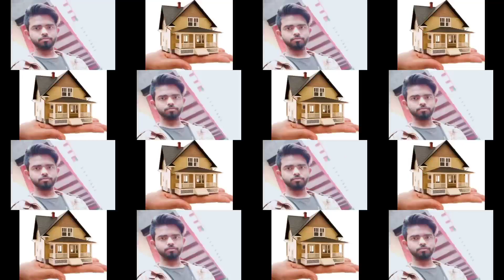Gangaster Lawrance Bishnoi और Sampat Nehra का शूटर गिरफ्तार ।। एक करोड़ रंगदारी मांगने का आरोपी 2022